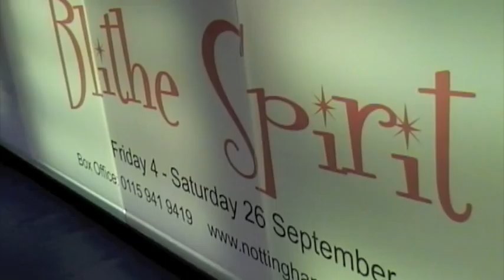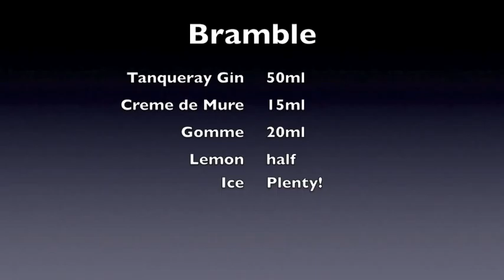CAST cocktail 3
This time - making a Bramble